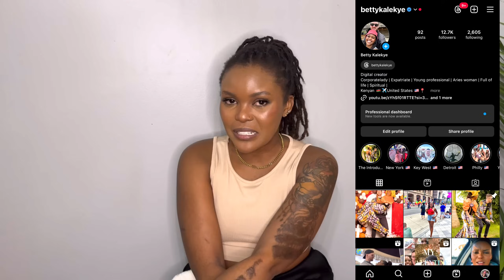WHY He LEFT ME in Kenya! 😭 Revealing My IMMIGRATION/RELOCATION Journey!! 🌎 || LDR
To help support our goal of installing running water at Momma Betty’s school ❤️ see the link above 👆. This will help create a more hygienic and healthy environment for generations of students to come 🙏!

Explore my immigration journey and the reasons behind why he left me in Kenya. I'll share our relationship story, including whether we are married, as we navigate challenges, triumphs, and new beginnings together. Join me on this journey of resilience, love, and growth.